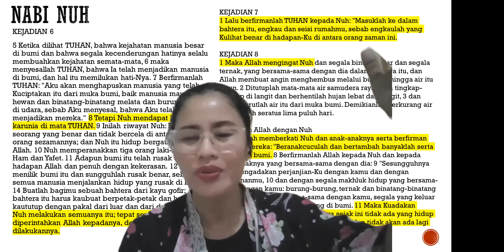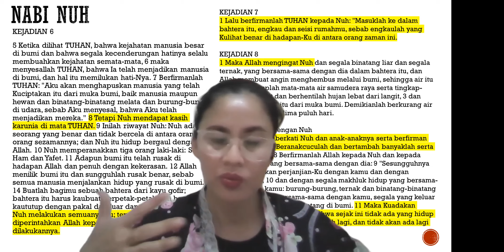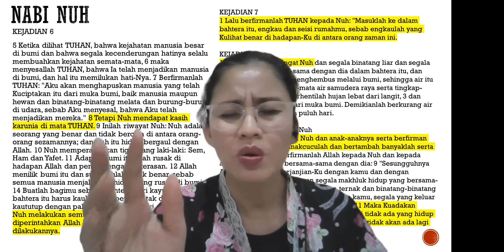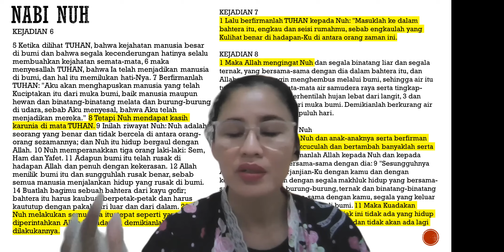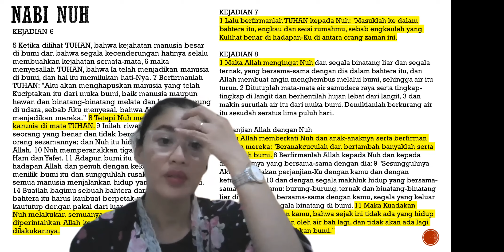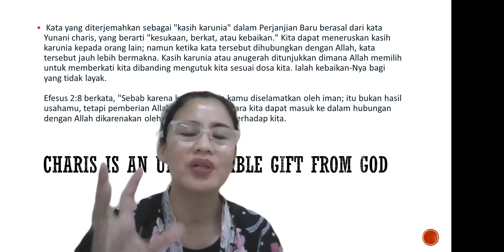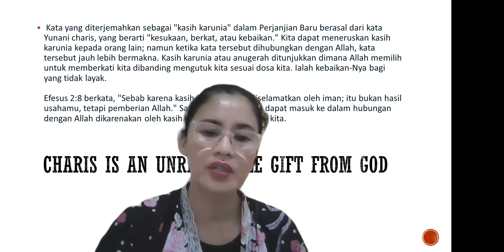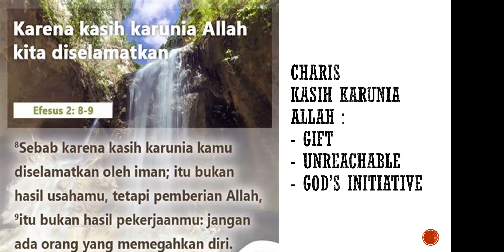Selasa, 25 Juli 2023 ⭐ CHARIS : Hidup Oleh Kasih Karunia Allah⭐ 🙏Kej 6-10🙏5 Psl/Hari